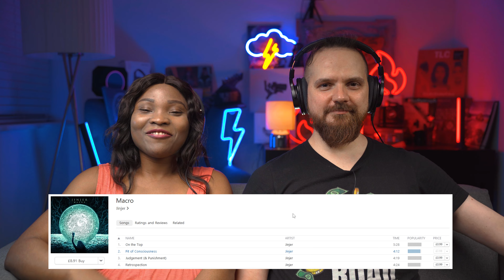Our First time hearing JINJER | Pit of Consciousness (Live in Kiev) REACTION!!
Welcome to another reaction video! To JINJER Pit Of Consciousness Live In Kiev, this was completely another level, Please enjoy our commentary, reaction and thoughts on this masterpiece.

Artist : Jinjer
Don Title : Pit Of Consciousness Live in Kiev

If you would like to support us, feel free to Buy us a Coffee